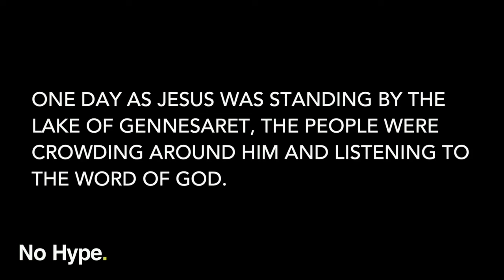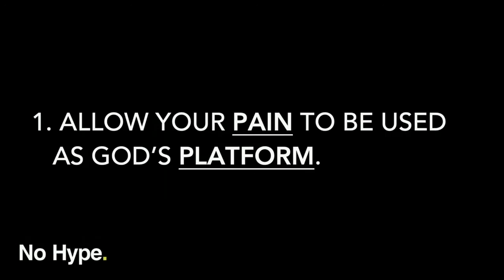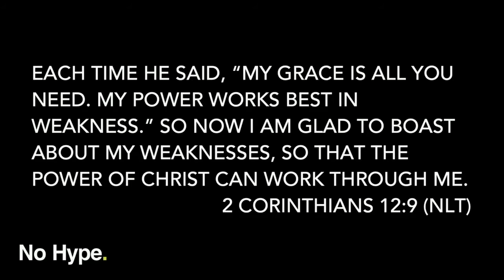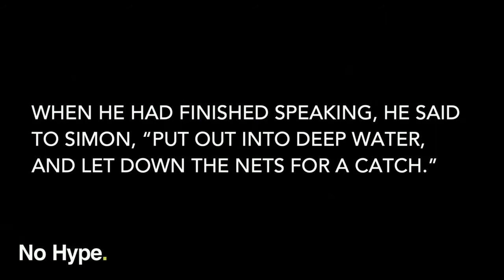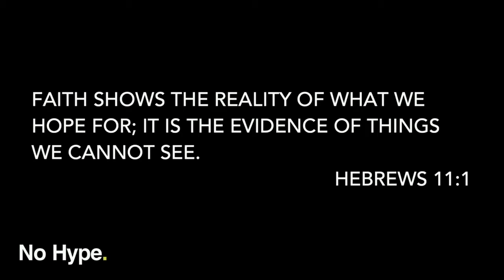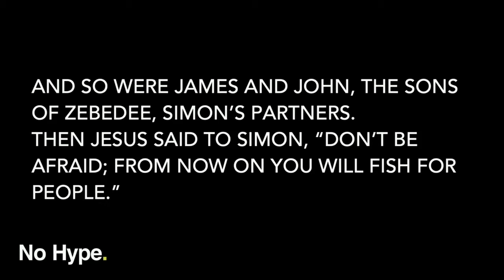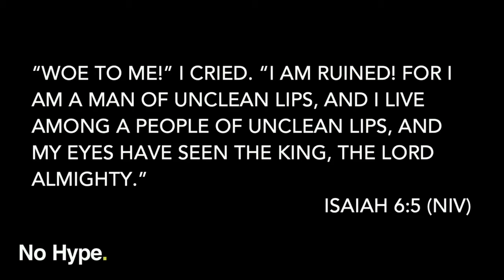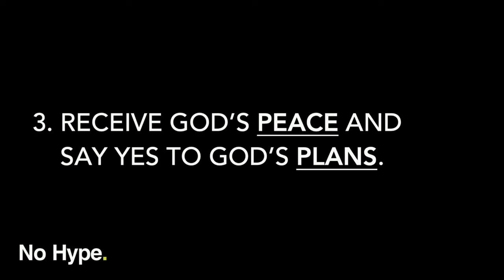Have It Your Way | Centerpoint Church Murrieta | Ann Hansen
Welcome to the second week of our series "No Hype" where we take a look at how Jesus did his ministry, his healing, his prophecy, all with no hype required! This week, Pastor Ann Hansen teaches us how we need to lean more into what God has for us that what we think is best for us. Need prayer? Go to mycenterpoint.tv!